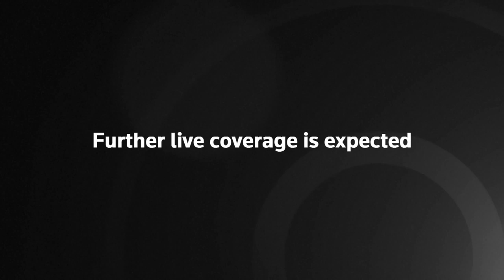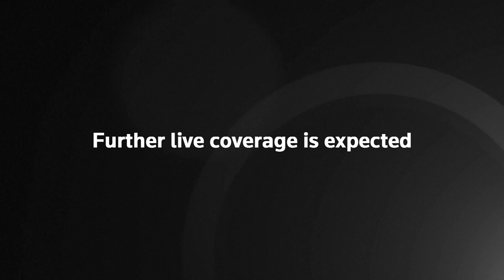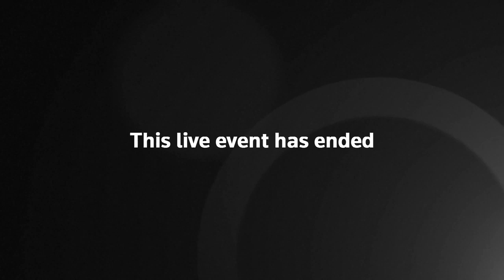MPs finally back the PM's Brexit deal but force the UK into delay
BORIS Johnson has threatened to DITCH his Brexit Bill and will demand a Christmas election if he loses a crunch Commons clash with rebel MPs tonight.

The future of Britain's exit now hangs in the balance as MPs debate the PM's Withdrawal Agreement Bill in the Commons for the first time...

Brexit: Rainbow alliance of Remain MPs plot to shoot down Boris Johnson’s deal on Titanic Tuesday:

Brexit: John Bercow slammed by Tories for thwarting Boris Johnson’s bid to ensure EU deal is delivered by Halloween:

Boris Johnson’s hopes of meeting Brexit deadline take hit as MEPs shelve vote on deal: